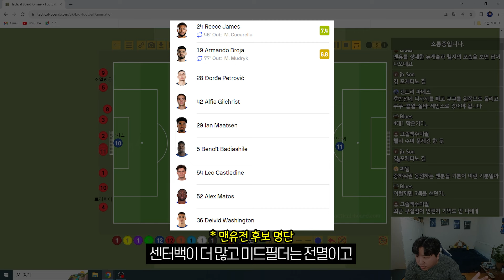모든 부분이 최악이다..! [첼시 vs 맨유전 후기]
분석이긴 하지만 철저히 제 생각에 입각한 것이라서
여러분 의견과 다를 수 있습니다. 좋은 의견이 있다면 댓글 남겨주세요!